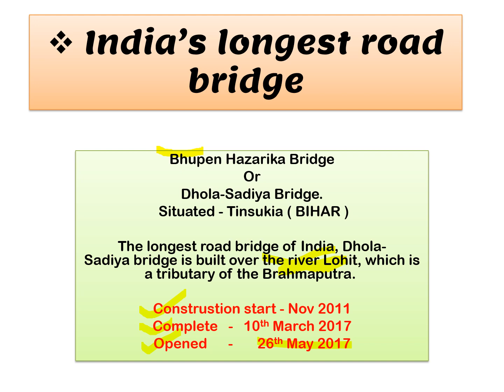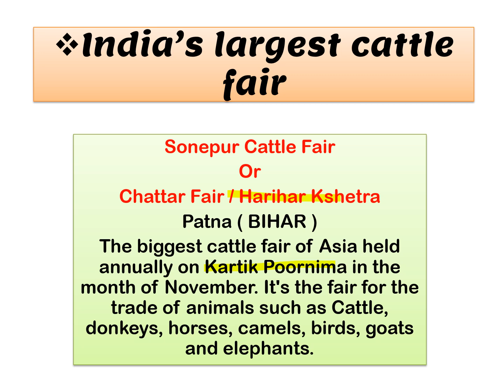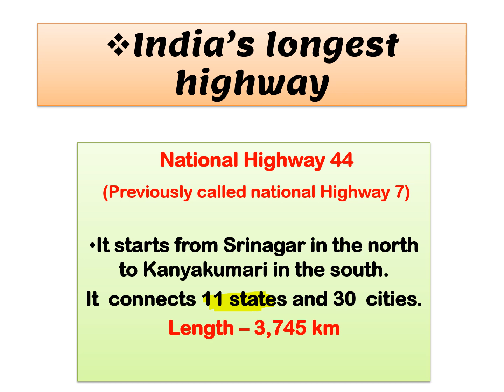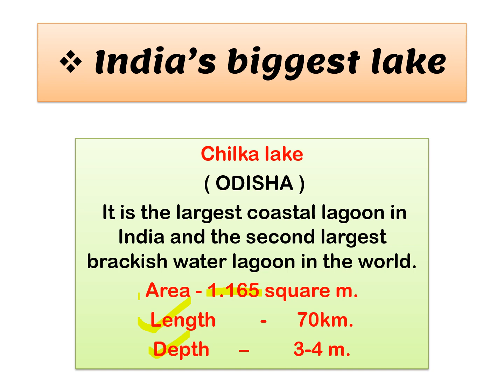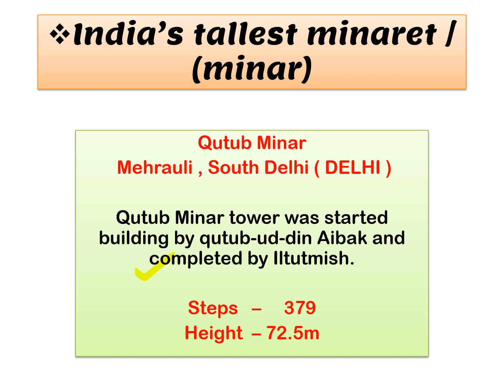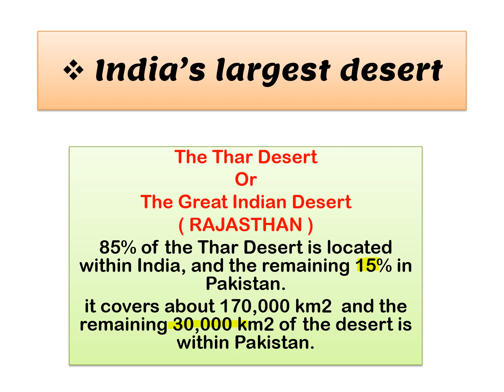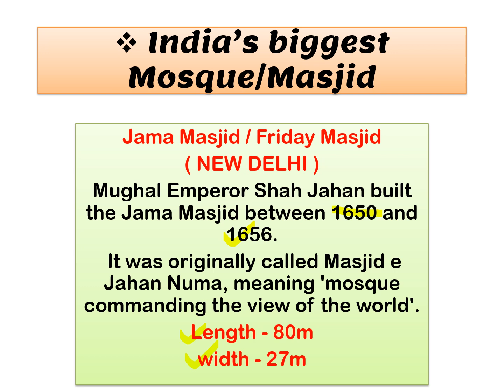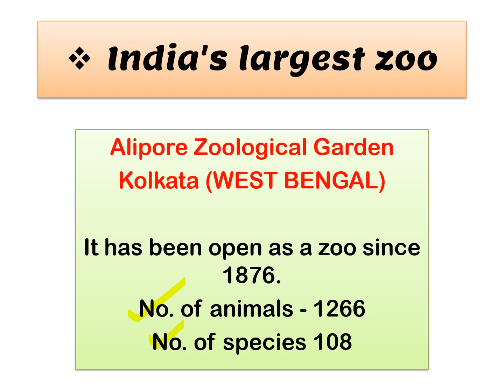GK BOOSTER || India's Greatest/Biggest/Longest.....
Hi! GUYS This vedio is about India's Greatest/Biggest/Longest.
mosque, road bridge, dam, desert, mountain peak, zoo etc.